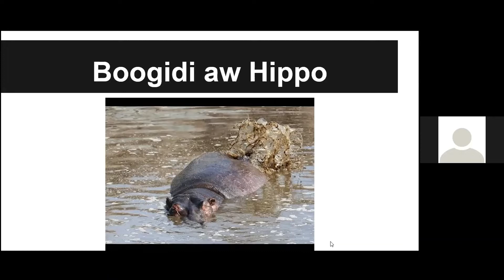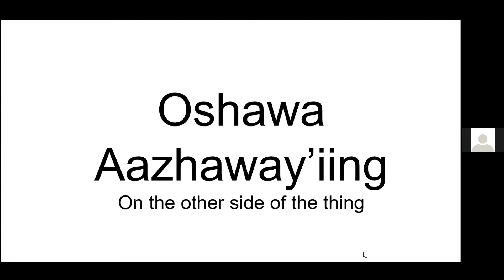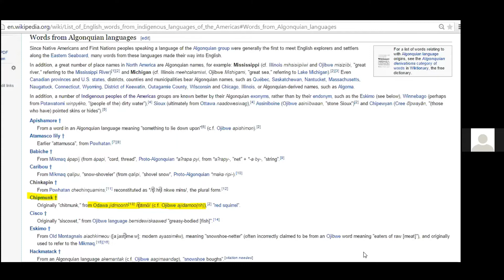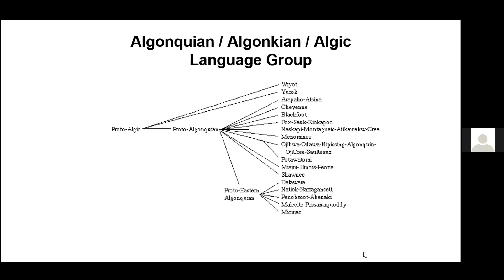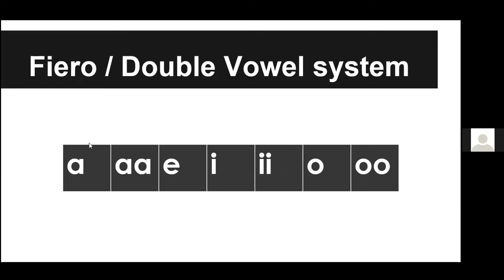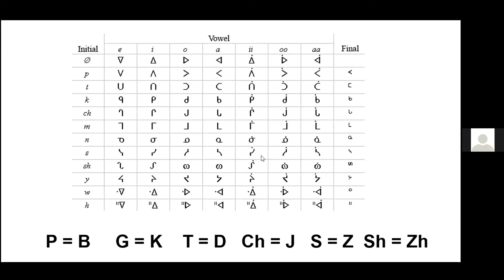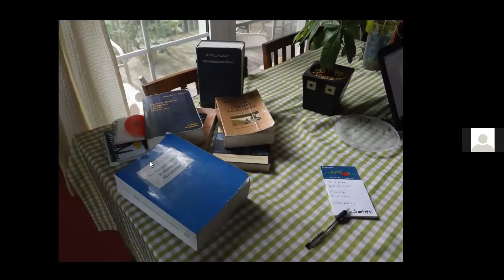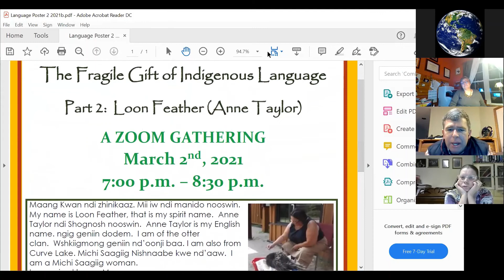The Fragile Gift of Indigenous Language: part 1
DJ Fife shares his learnings about the Anishnaabemowen language